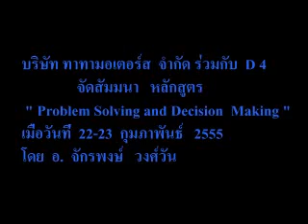TATA Motors and D4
Training Course  "  Problem  Solving and Decision Making "
on February  22-23,  2012